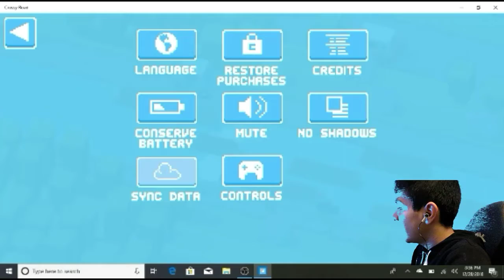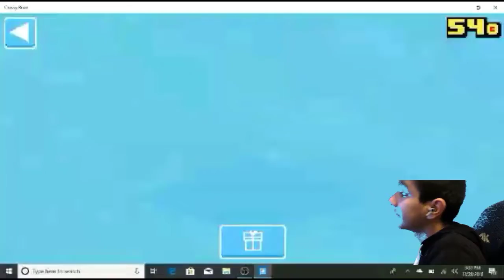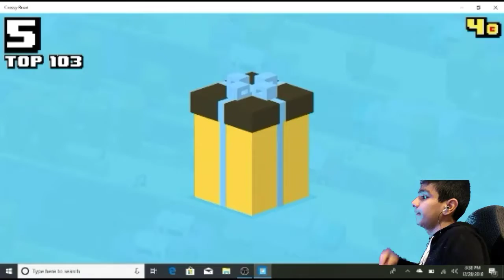Lets Get On The Road//Crossy Road (Ep1)/Testing New Sofwere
Hope You Guy Enjoy Sorry For The Gliches I Will Work On It I Use OBS To Record

But If You Guys Enjoy Plz Give A Big Tums Up Plz And Subscrbr and remember be a cartoon

 (Is So Long Coment Down Bellow A Minecraft Episod Or Robox,Terraria,Fortnight,Music.ly)